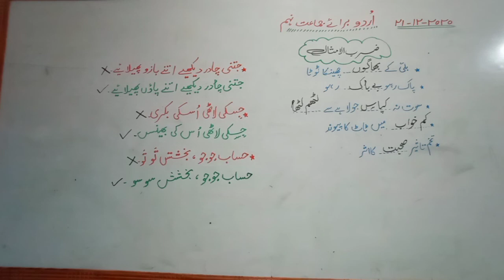9th Urdu Lec#18